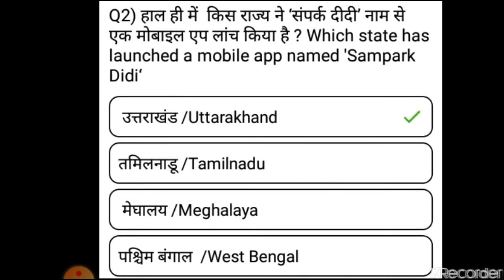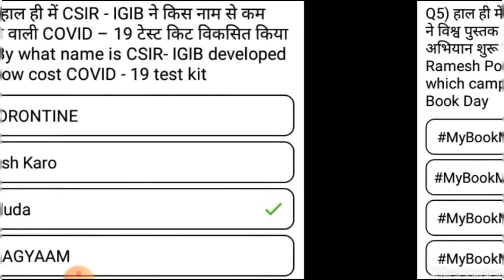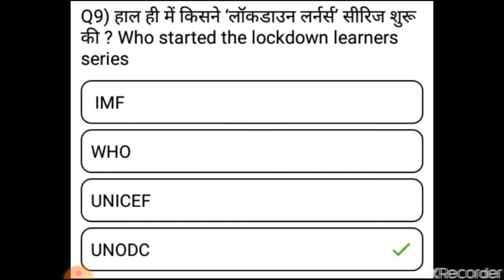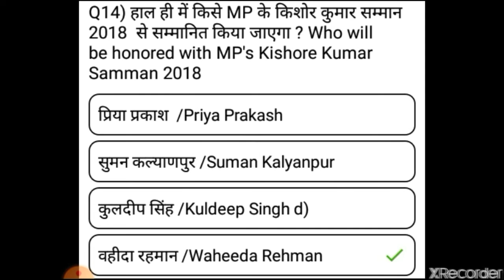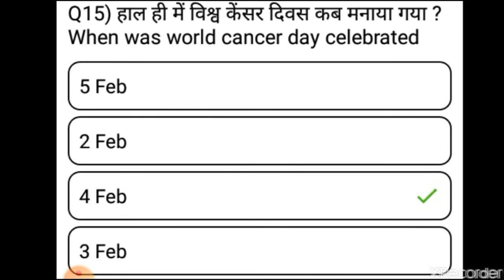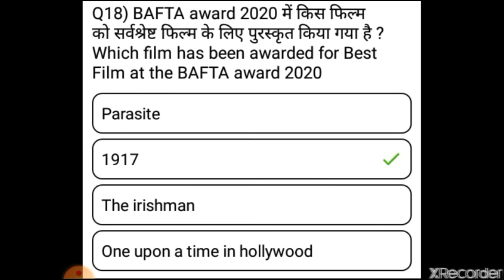बड़ी खबरें (करंट अफेयर्स)for all exam as Pcs j, upsi, Lekhpal, uppcs, railway, upsc, ,etc by V LL.B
देश की महत्वपूर्ण खबरें जो सभी आगामी परीक्षाओं के लिए आवश्यक है...